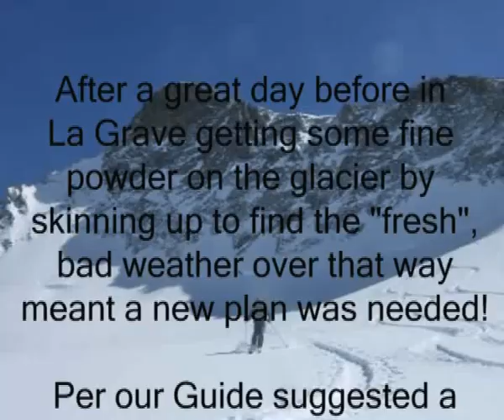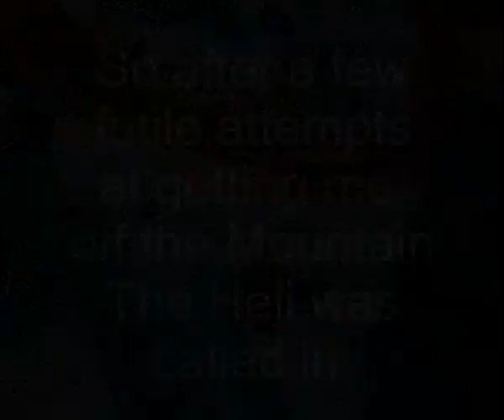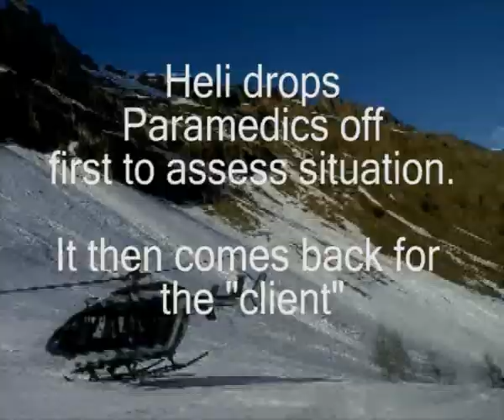Helicoptered injured off the Mountain after skinning up to great powder, s**t happens!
After a great day in La Grave the day before where we skinned further up the glacier to score some great lines the plan was to go back over that way and drop down off the back then skin up to Col du Replat and then a nice long run down to La Berarde.

However the weather had other ideas, and the plan was to climb up a valley that then opened up with some nice North facing faces with hopefully some great powder!